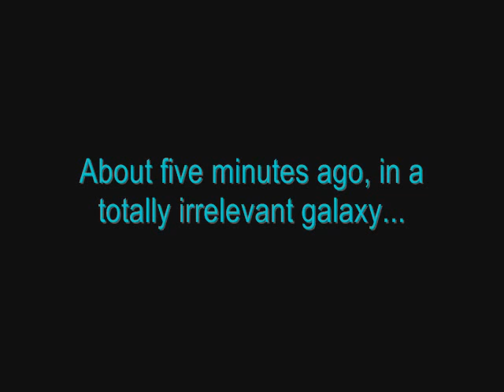41.3rd millenium episode 12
duh, what the title says it is